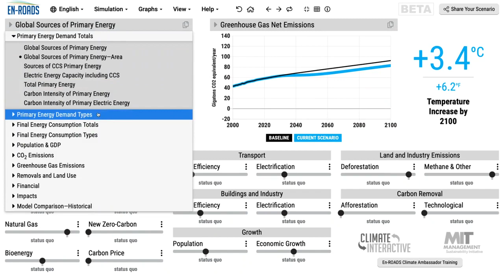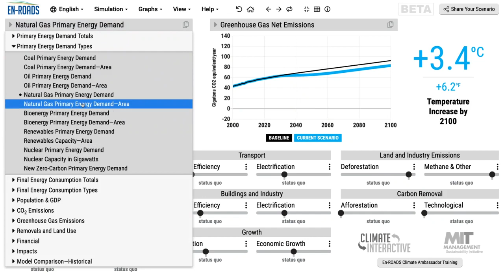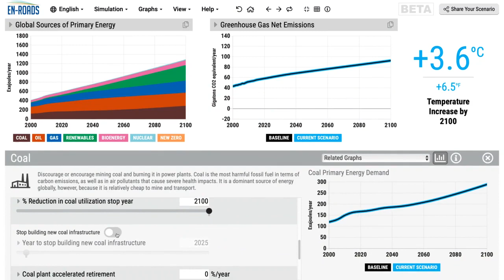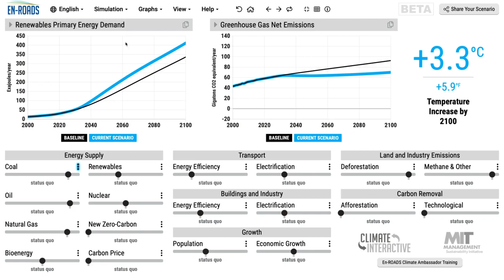Crowding Out & Squeeze the Balloon – Mastering En-ROADS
This video is part of Module 4: “En-ROADS Simulator Dynamics”, in the Mastering En-ROADS Training Series. During this section, we explore some of the main system dynamics principles which dictate the model’s behavior – such as price-demand feedback, delays in infrastructure turnover, supply constraints, and more. We walk through these key concepts and also address tactics for explaining complex dynamics during the game and workshop.